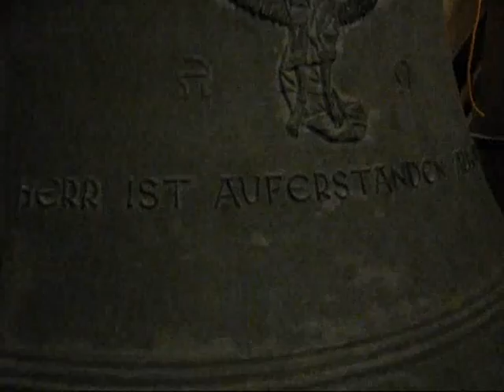INNSBRUCK-WILTEN (A) - Zu Gast im Stift Wilten - Motiv 2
Die Glocken einmal aus einer anderen Perspektive... ;^)